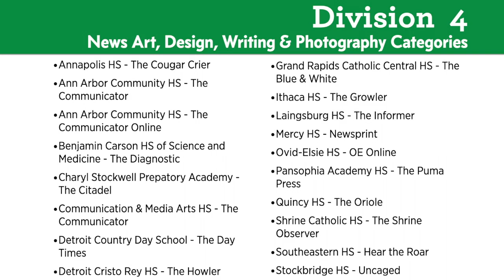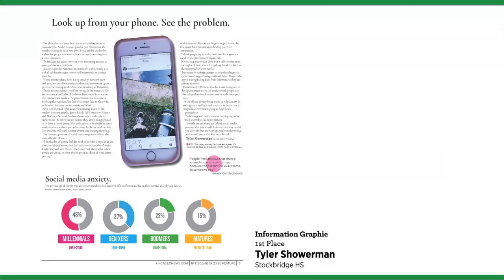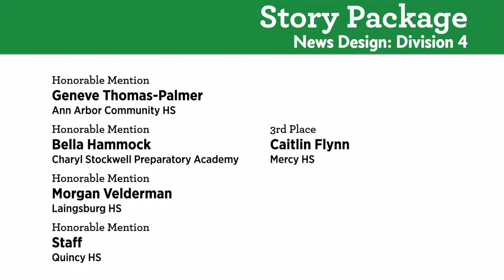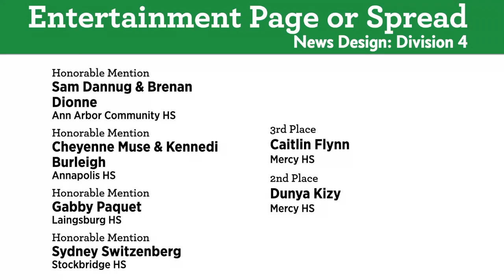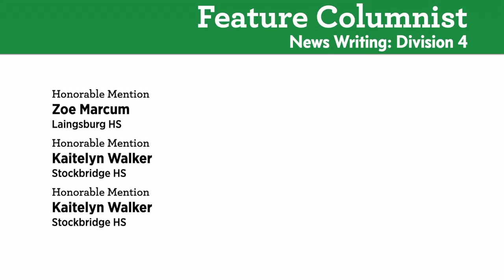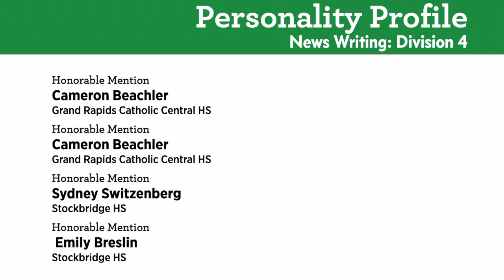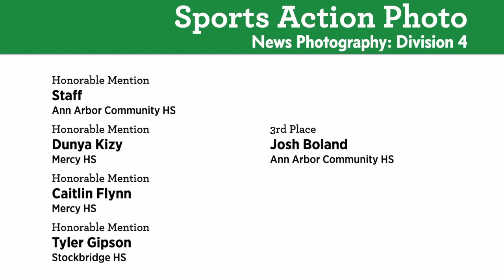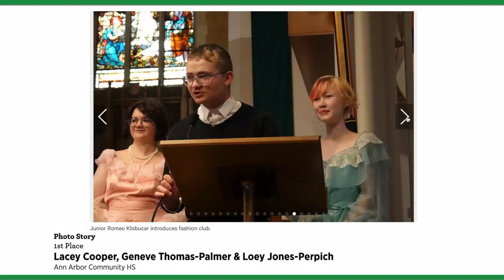2020 MIPA Awards Celebration: News Art, News Design, News Writing and News Photography, Division 4